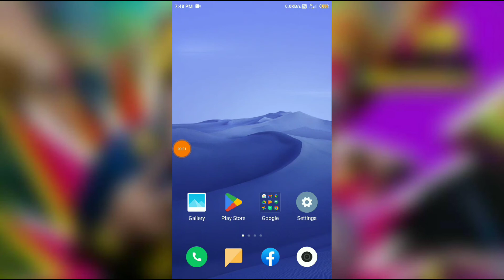How to enable always receive mms mode in redmi note 4,5,6,7. 2022